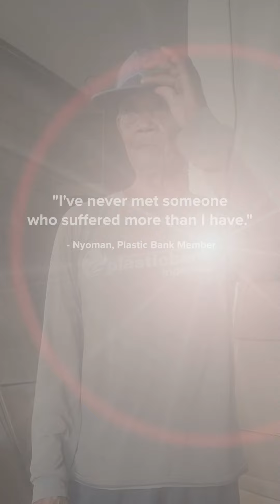Love can end suffering!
Love can end suffering if we stand together with those who most need it.

Meet Nyoman, a generous grandfather dedicated to supporting his orphaned grandchildren.

When he told us about his struggles, it was heart-wrenching. Yet, he remained so optimistic about all those who supported him.

By starting a Personal Membership, you’ll fund the collection of 450 bottles of plastic every month, empowering individuals like Nyoman to:
 • Earn income to support their families.
 • Access essential benefits like education and healthcare.
 • Create a brighter future for their loved ones.

Be part of the change. Your support transforms waste into an opportunity for families like Nyoman’s.